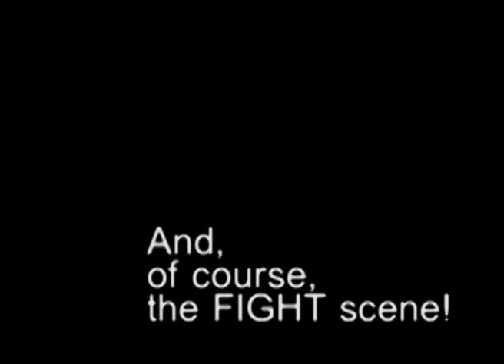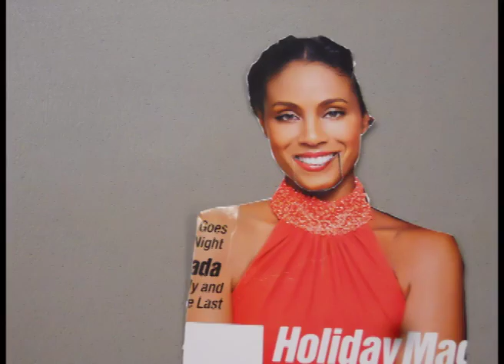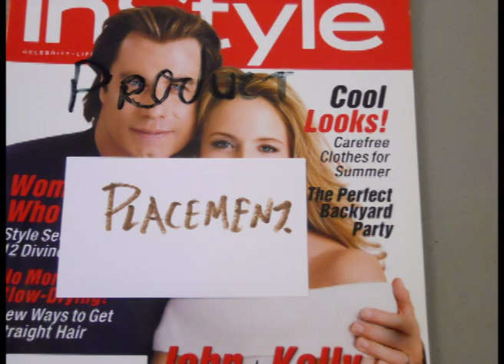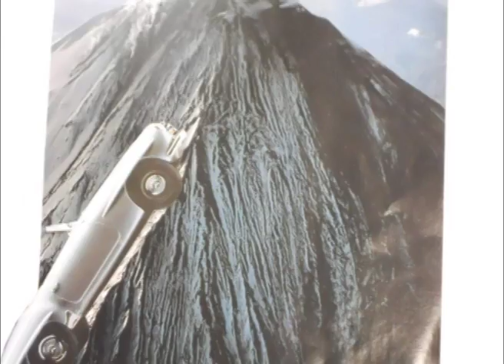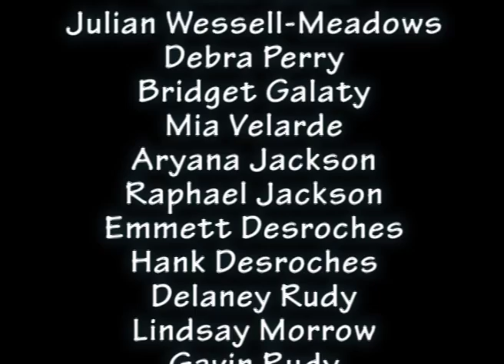ASIFA Colorado 33rd Starz Denver Film Festival Animation Workshops